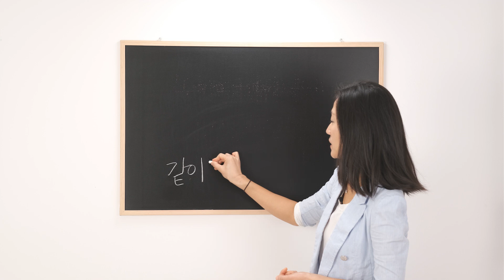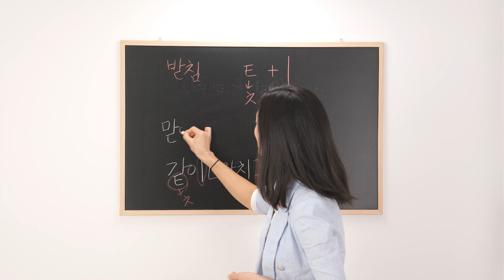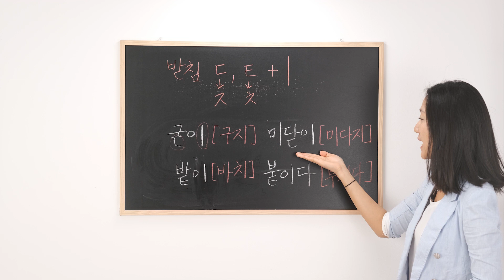Wenn ㄷ oder ㅌ auf l treffen und zu ㅈ oder ㅊ werden | Hangul Aussprache Regeln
In diesem kurzen Video lernen wir noch eine Regel zur Aussprache des koreanischen Alphabets. Die Aussprache Regel besagt, dass ㄷ oder ㅌ wenn sie auf l treffen als ㅈ oder ㅊ ausgesprochen werden.

Dieses Video ist der siebte Teil einer Ergänzung zur Video Serie "Das koreanische Alphabet" in der ihr das Alphabet von Anfang an gelernt habt.

Falls ihr das Lesen und Schreiben von Hangeul oder Hangeul oder 한글 auf Koreanisch noch nicht gelernt habt, fangt bitte dort an.

Andernfalls wird diese Serie eure Kenntnisse des Hangeul vervollkommnen, um das koreanische Alphabet richtig aussprechen zu können.